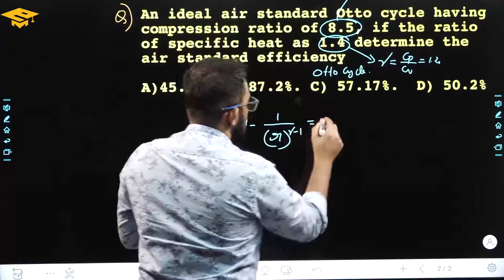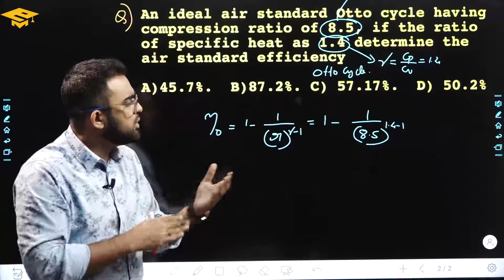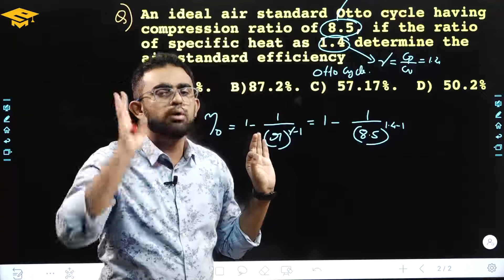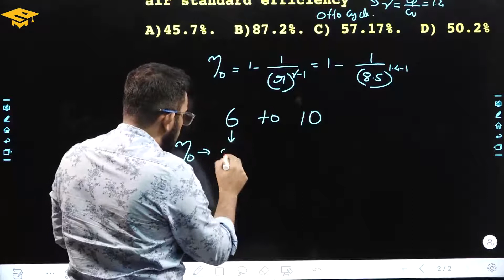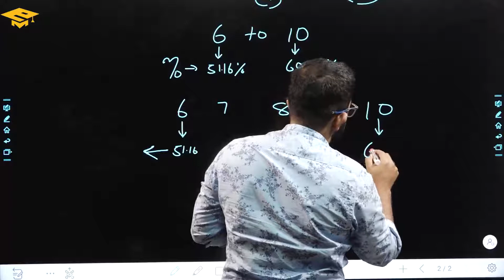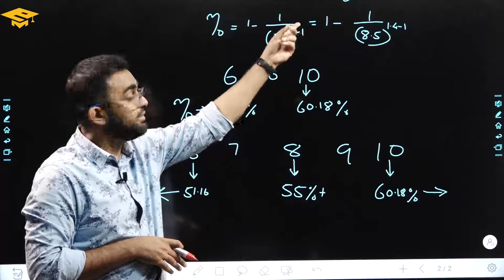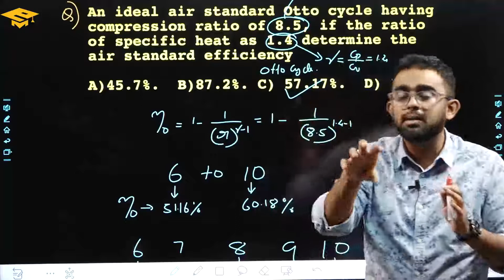How to Solve Tricky Problems Without Calculator | Lec Poly | AMVI | Kerala PSC AE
How to solve tricky problems without calculator in competitive exam is discussed in this video in detail by Mr Afsal Haleef. This session will be beneficial for all learners who want to clear GATE | ESE | KERALA PSC | ISRO | SSC JE | technical exams under Mechanical Engineering department.
Kerala Water Authority Assistant Engineer Course Subscription Link 👇🏻

  Our Features:
- World-class faculty
- Cutting edge curriculum
- Live classes
- Student discussion forum
- Quiz & assignments
eMeryt APP Download Link -
Android : 👇🏻